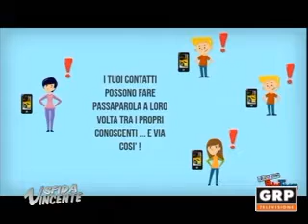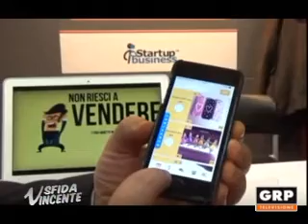Sfida Vincente - Pt 15 - GRP Televisione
Sfida Vincente
pt 15
Conduce Alessia Bertolotto
Ospite:  Alessandro Zanet – Fondatore WOMS